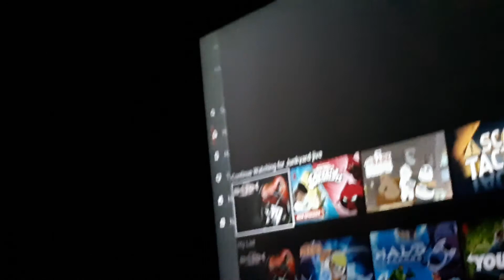Watching death note anime with my cousin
I got into the anime :/